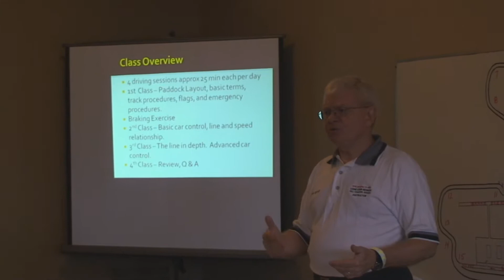Lone Star Region PCA Drivers' Education at TWS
A two minute look at a Drivers' Education event at Texas World Speedway, near College Station, Texas as conducted by the Lone Star Region of the Porsche Club of America.  The video starts with short clips of the call to register and to the driver's meeting, the corner workers and drivers meetings, the first classroom briefing session, and scenes from the grid, the braking exercise, and the track.